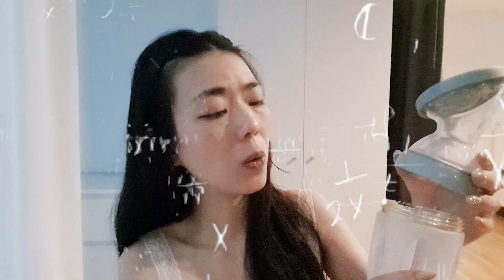MacBew Family EP.10 | รีวิวกรวยจุ๊บซิลิโคนเรียลๆ Item ที่แม่ให้นมควรมี!